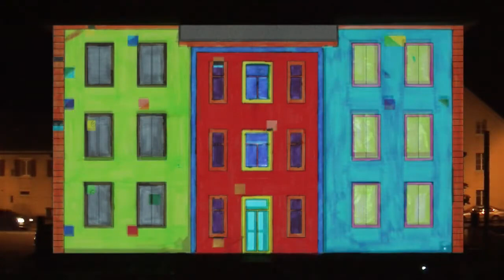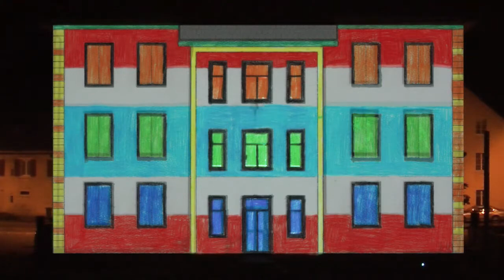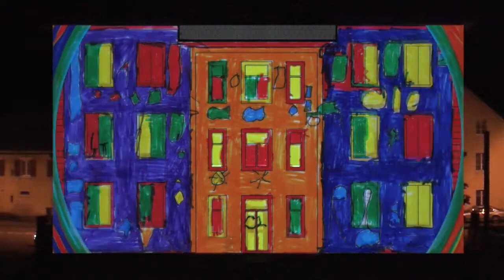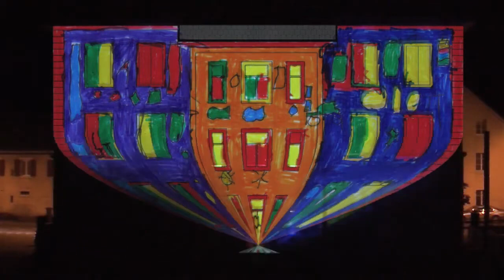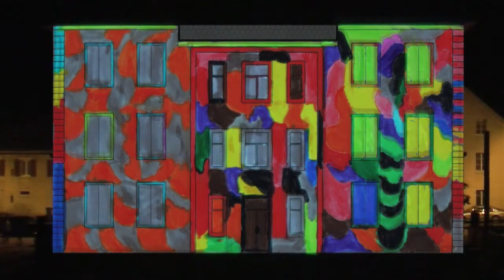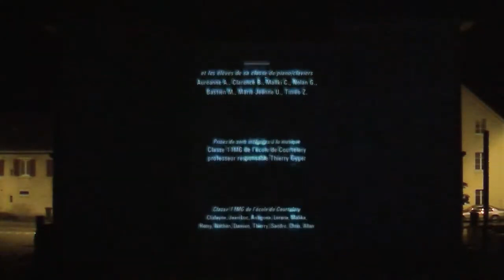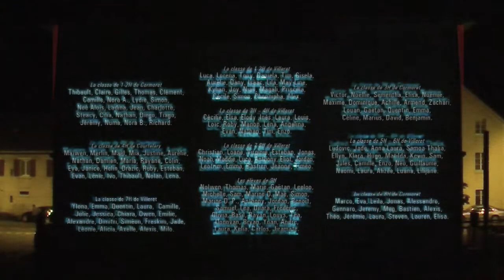Video Projection Architectural Mapping Ep 15 le Futur Dessins d'élèves Cormoret Courtelary S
Mapping Architectural avec Projection Vidéo
Projet magique, réalisé pour le Village de Cormoret avec la participation des élèves et de leurs dessins colorés.
Un travail colaboratif avec l'école de musique, les élèves de l'école, projeté sur l'école pour la fête du village.
Visualisez par chapitre, pour passer des animations mappés, aux dessins d’enfants, au mapping 3D.

Video Projection Architectural Mapping
A magical project, created for the Village of Cormoret with the participation of the pupils and their colorful drawings.
A collaborative effort with the music school and schoolchildren, projected onto the school for the village festival.
View by chapter, from mapped animations, to children's drawings, to 3D mapping.

Proyección de vídeo Cartografía arquitectónica
Un proyecto mágico, creado para el pueblo de Cormoret con la participación de los alumnos y sus coloridos dibujos.
Un esfuerzo de colaboración con la escuela de música y los escolares, proyectado en la escuela para la fiesta del pueblo.
Vista por capítulos, desde las animaciones mapeadas, pasando por los dibujos de los niños, hasta el mapping 3D.

magical, project, creation, Village, Cormoret, participation, pupils, colorful, drawings, collaborative music school, music, school, children, village, festival